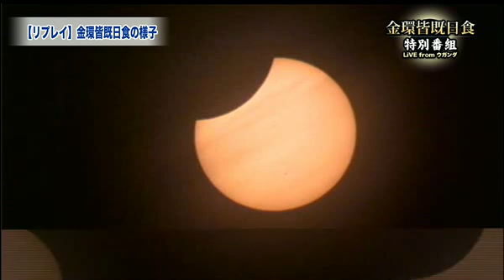SOLiVE24 (SOLiVEスター 日食特別番組 ) 2013-11-03 23:34:58〜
【SOLiVEスター 日食特別番組 : 〜ウガンダから皆既日食を生中継〜】
アフリカ・ウガンダで本日発生する金環皆既日食。
SOLiVE24ではこの様子をなんとウガンダから生中継！日食の始まりから、皆既のピークが過ぎるまで、随時日食の様子を中継でお届していきます！ゲストにはアストロアーツ社の大熊社長をお迎えし、日食のメカニズムなどもじっくりと解説していただきます！